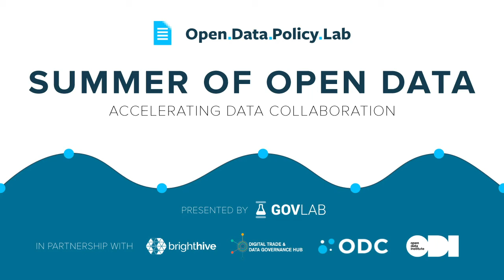Summer of Open Data Panel #7: The Impact of COVID-19 on States, Localities, and Business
A panel of open data experts spoke on how the COVID-19 pandemic had affected US states, cities around the world, and private business and how open data practitioners might learn from these experiences to develop better resources in the future.

The Summer of Open Data is a three-month project spearheaded by the Open Data Policy Lab (an initiative of The GovLab with support from Microsoft) in partnership with the Digital Trade & Data Governance Hub, Open Data Institute, the Open Data Charter, and BrightHive. Each week, we speak with data experts in local and regional governments, national statistical agencies, international bodies, and private companies will join us to advance our understanding of how to establish a vision of open data focused on collaboration, responsibility, and purpose.

Featuring:
- Rudi Borrmann, Open Government Partnership Lead of OGP Local;
- Tyler Kleykamp, State Chief Data Officers Network Director; and
- Kara Selke, StreetLight Data Vice President of Commercial Development and Privacy

Moderated by:
- Stefaan Verhulst, Co-Founder, GovLab